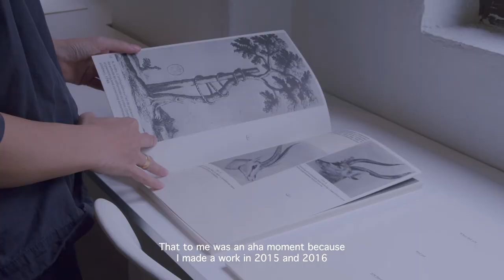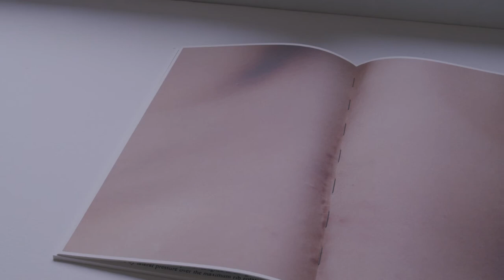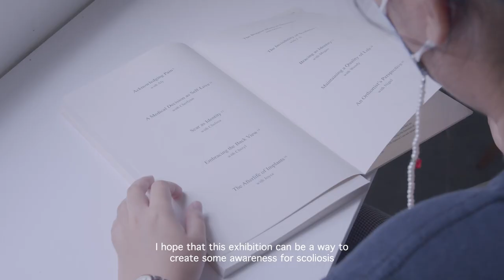Objectifs Documentary Award 2021: rules for photographing a scoliotic patient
By Woong Soak Teng (Singapore)

Recipient of the Objectifs Documentary Award, Emerging Category

Lower Gallery, Objectifs
26 Apr to 19 Jun 2022

rules for photographing a scoliotic patient is Soak Teng’s first solo exhibition. The work first developed with the artist’s personal experience with scoliosis and an encounter with medical archives. This grew into collaborations with other individuals, which yielded intimate portraits and interviews about treating and living with scoliosis.

Through found images, text and video works, the project parses the role of image-making in medicine and in sharing lived experience. It is an attempt to make sense of living with and the treatment of the abnormal curvature of the spine.

The Objectifs Documentary Award champions Objectifs’ mission to broaden perspectives through image making, by supporting original voices in visual storytelling in Singapore and the wider region. The Award enables photographers to work on new or existing projects, encouraging them to tell stories about their native communities.